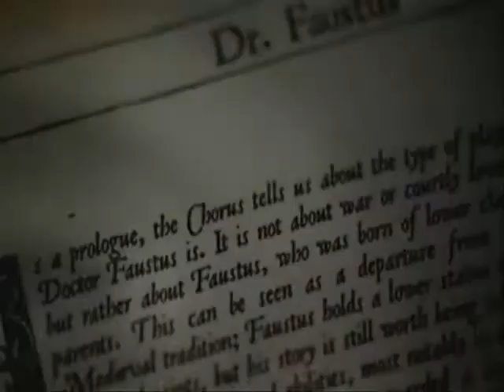Kate&Dean; Bullseye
Basically a game of cat and mouse ;P

Involving Kate Austen, Dean Winchester, with appearences by Sam and Bella =]

I wanted to explore what it would be like if Kate entered their world